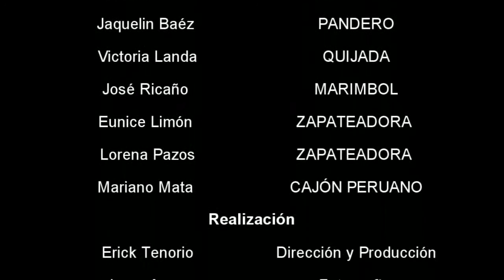El Palomo Son de Cristo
TODO NUESTRO FOLKLOR JAROCHO